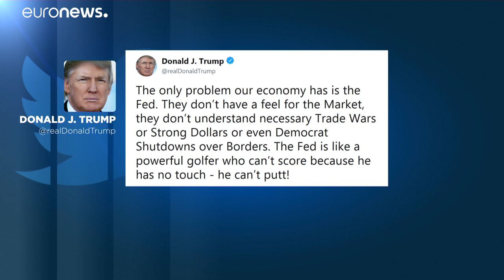Trump a Fedet hibáztatja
Súlyos bukásokkal teli héten van túl a New York-i tőzsde. Trump a jegybankot okolja, és legszívesebben leváltaná elnökét.…